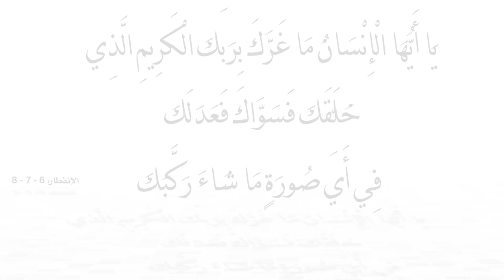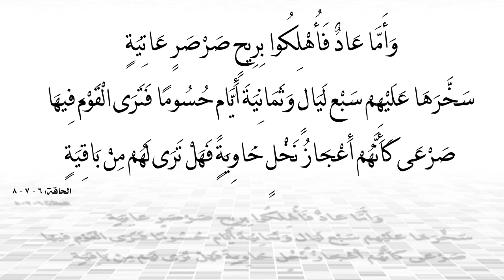اعصار ميلتون يضرب أمريكا! خوف وهلع منذ ألف سنة.... عبد الدائم الكحيل_دمار هائل خلفه إعصار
اعصار ميلتون يضرب أمريكا! خوف وهلع منذ ألف سنة. عبد الدائم الكحيل

اعصار ميلتون
شاهد معجزه تحدث الآن في أمريكا
_صور صادمة توثق إعصار ميلتون
مشاهد مروعة إعصار ميلتون _ارتفاع حصيلة
 ضحايا الإعصار _إعصار ميلتون يقصد المحيط الأطلسي
_مشاهد مرعبة بعد مرور اعصار ميلتون
إعصار ميلتون يضرب أمريكا
إعصار ميلتون مباشر